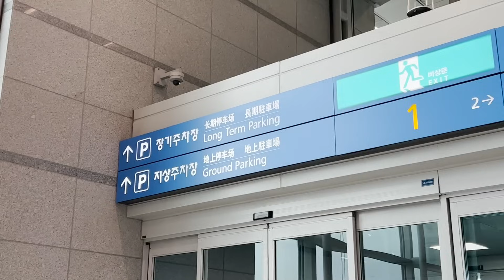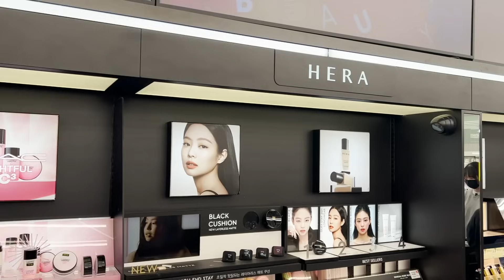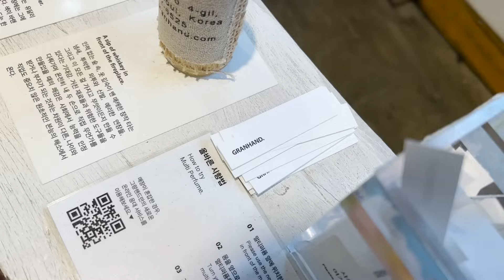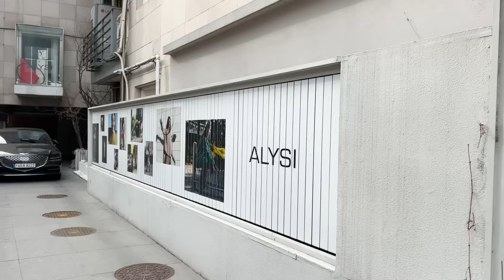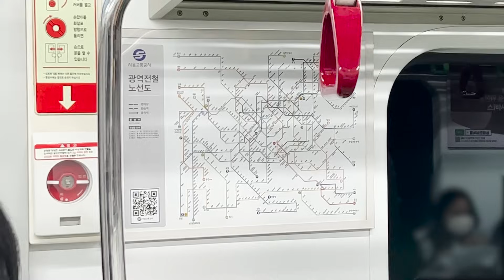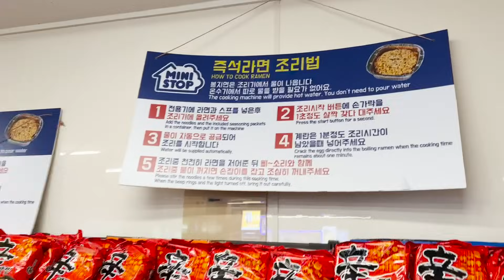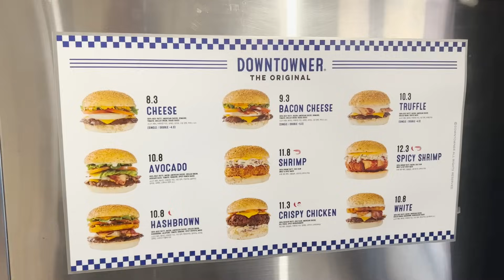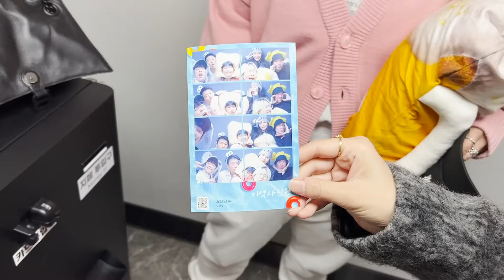VLOG | น้อยหนึ่งที่มีชีวิต | เกาหลี..กับพี่เค้า | noyneungmakeup